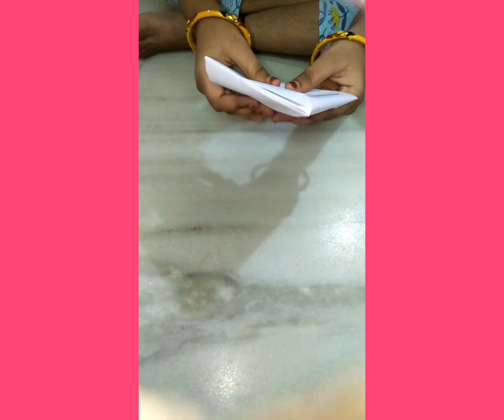how to make paper boat.